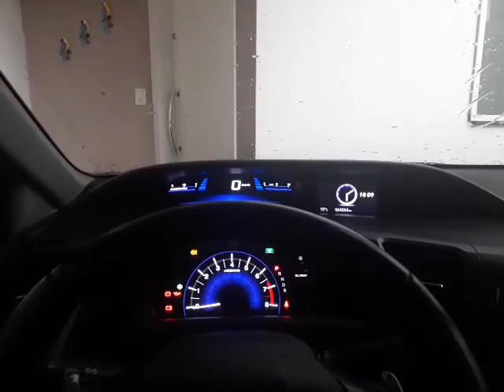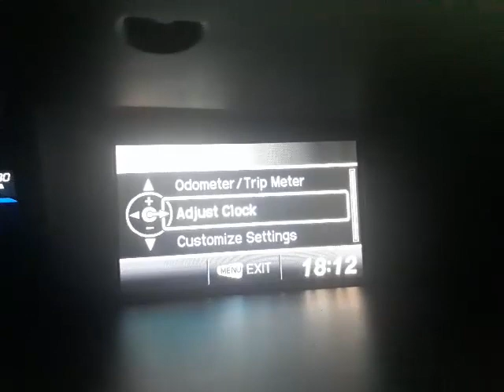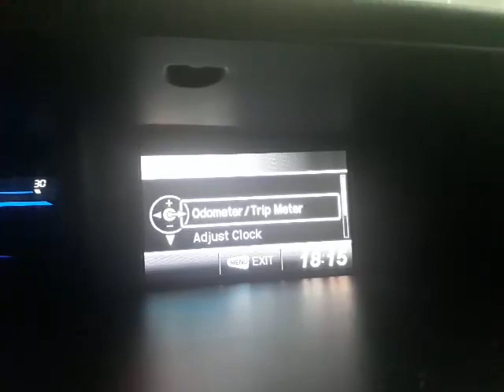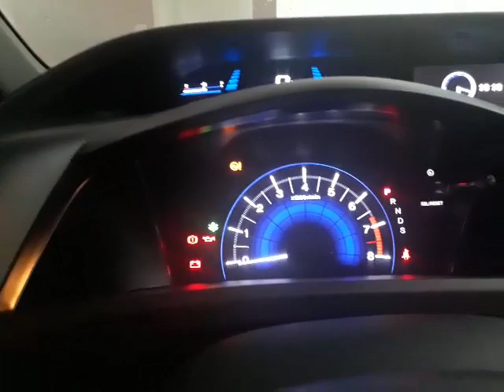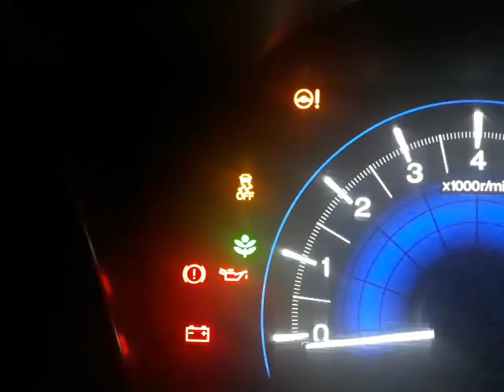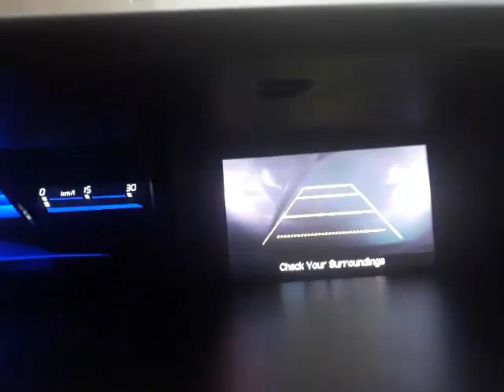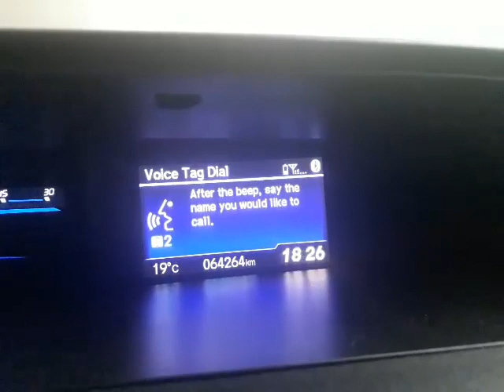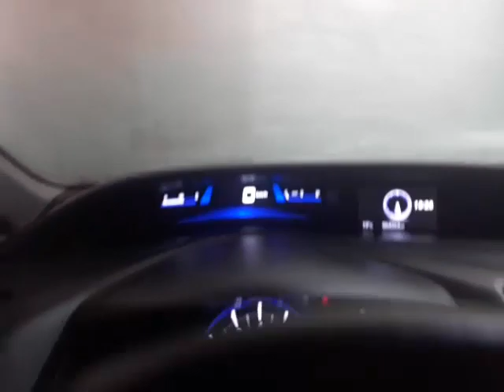Honda Civic - Painel Carro | Funções | I-mid | Ar Condic | Telefone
Honda Civic LXR 2016
Mostrando os pontos:
Painel
Telefone
Ar condicionado Digital
Outras Funcões
Opinião do Dono Honda Civic
Honda Civic Review
Avaliação Honda Civic
Honda Civic Vale a pena
Falando sobre manutenção, preço, defeitos, problemas crônicos, estética, potência, conforto, seguro, valorização, estabilidade, IPVA, consumo, honda civic automático, honda civic manual, peças honda civic, andando de honda civic e comprando um honda Civic.